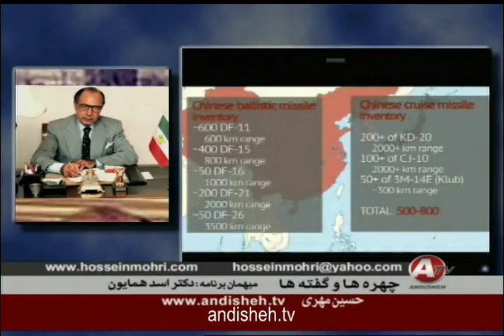Hossein Mohri, حسين مُهري « ايران ـ آمريکا و جهان ـ ديدگاه اسد همايون »؛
IRAN, HOSSEIN MOHRI, ASSAD HOMAYOUN, POLITIC, USA, EUROPE, CHINA, RUSSIA,